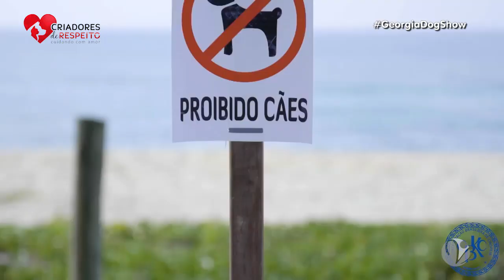4º Episódio da Série Malamute do Alaska | Georgia DogShow (30/04/19)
4º Episódio da Série Malamute do Alaska | Entrevista com Julinho casares - Georgia DogShow (30/04/19)